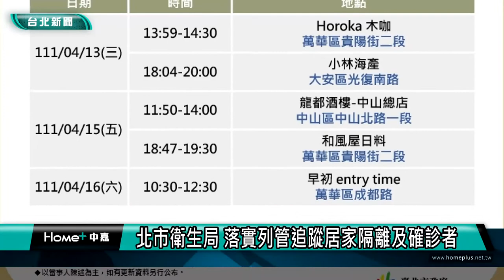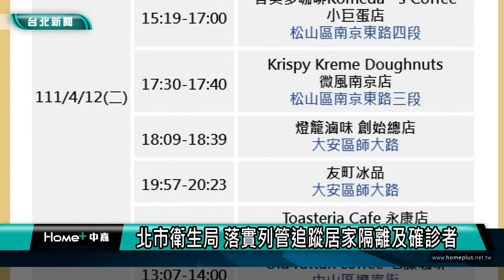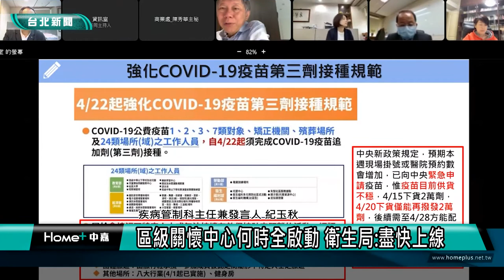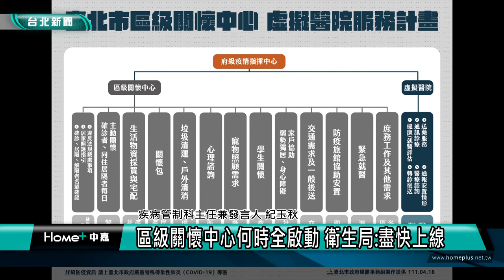台北市 疫情|北市衛生局 落實列管追蹤居家隔離及確診者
台北市本土疫情持續擴增，衛生局針對確診足跡、隔離規定說明，也強調有每日落實追蹤關懷確診者及居家隔離者，若發現有擅離指定處所違規外出之情事，一律立即展開調查，依法嚴懲，也針對12區級關懷中心的啟動時序做說明。本土疫情